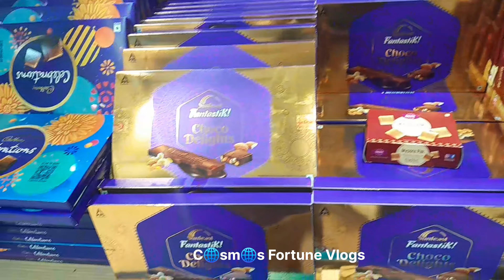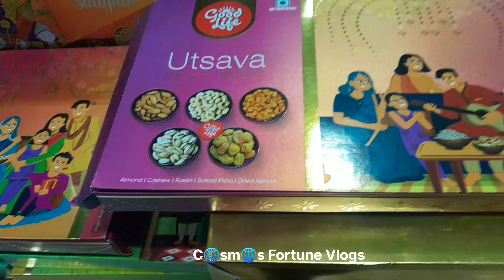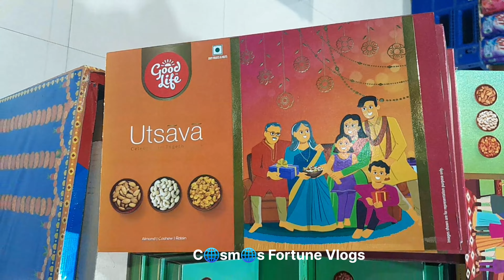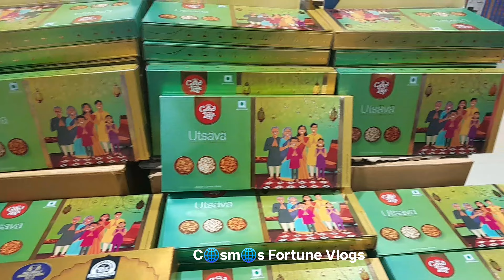Diwali Kushiyon Ki Saugaath |Gift of Happiness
C🌐sm🌐s Fortune Vlogs

🙏Join us for an exciting journey through daily vlogs, unboxings of the coolest gifts, and a variety of random, entertaining videos designed to brighten your day and help you pass the time🫶🌹.

 ❤️From capturing life's special moments to unwrapping surprises and sharing fun, spontaneous content, there's always something new and exciting to enjoy.✌️🌹🫶

Let's make every moment count together. 🎉📦📹

For Informative | Devotional | Spriritual | Fun |Automobile| Food |Travel | Videos
 *Cosmos Fortune Vlogs* - Digital Partner of StaRec Solutions Pvt Ltd.